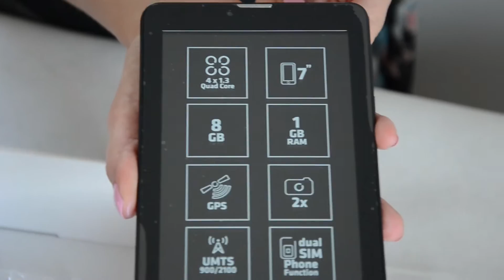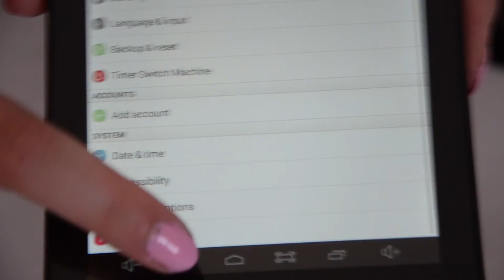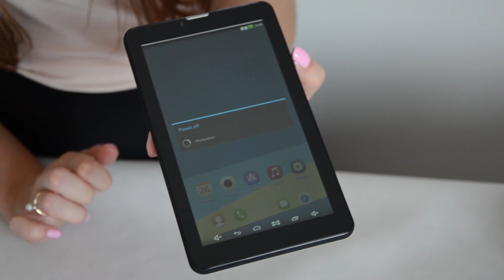Overmax Qualcore 7022 3G | Unboxing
Recenzja Overmax Qualcore 7022 3G już niedługo na Mobilestage.in